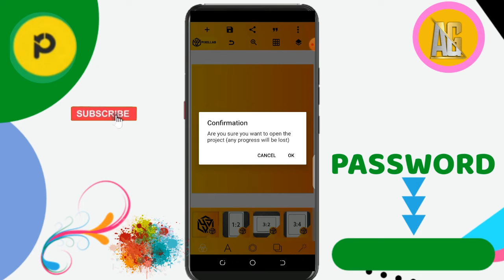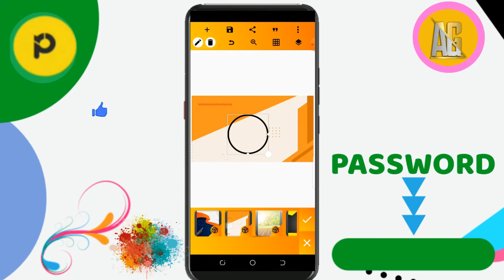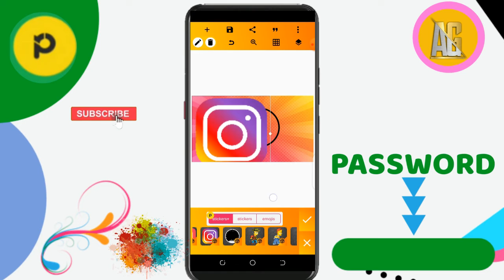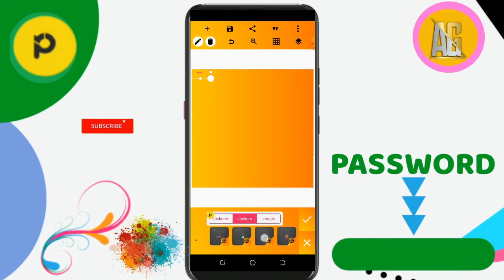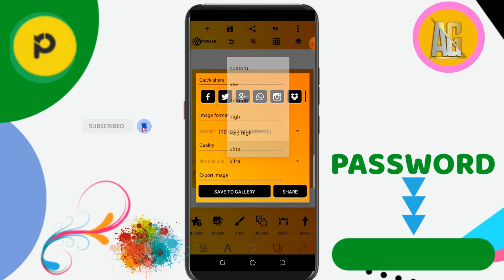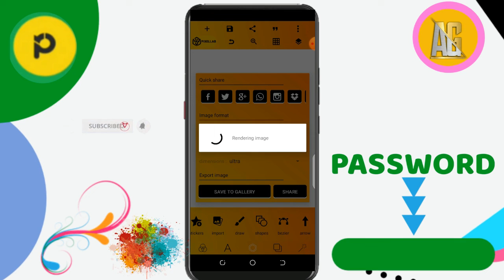🔥 New PixelLab 1.9.9 YD Edition Updated Version 2021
💎Link In First Comment💎
💎Hi💎

Welcome back to another exciting tutorial, in this tutorial I show you
 watch carefully to get password, and hope you learn something new today.
ㅡㅡㅡㅡㅡㅡㅡㅡㅡㅡㅡㅡㅡㅡ

Friends every video of this Channel make with Love so don't forget to leave a like and if you want to get more awesome Tutorials like this then hit Subscribe and tap the bell icon to get videos 1st from this channel.
ㅡㅡㅡㅡㅡㅡㅡㅡㅡㅡㅡㅡㅡㅡ

🔥New PixelLab 1.9.9 YD Premium Latest Version V1.9.9 | Updated Version 2021

MAIN FEATURES :
» 3D Text - create 3D text and overlays on your photo, or on a cool poster.
» Text effects - make your text stand out with text effects like: Shadow, Inner Shadow, Stroke, Background, Reflection, Emboss, Mask, 3d text.
» Text color - Set your text to whatever option you want, be it a simple color, linear gradient, radial gradient, or photo texture.
» Text fonts - choose from over 100 fonts to choose from or use your own fonts.
» Stickers - add and customize stickers, emojis, shapes, as many times as you want.
» Import photos - add your own photos from the gallery. This can be useful if you have a compilation of your own stickers, or you want to compile two images.
» Drawings - select the pen size, color, then whatever image you want, after that change the shape of the image and you can resize it, rotate it, add shadows.
» Change back decorative - adjust colors, gradients and so on.
» Save as project - You can save anything you do as a project. It will be available for use even after closing the application.
» Clear background - whether a green screen, blue screen or just a white background behind objects in the image that you find on Google images; PixelLab can make it transparent for you.
» Edit image perspective - You can now do perspective editing (warp). Useful for changing monitor content, changing road sign text, adding logos to the box.
» Image effects - enhance the appearance of your images by using several available effects, which include sketches, lines, hue, saturation.
» Export your Images - save or share with whatever format or resolution you want, for easy access you can use the Share button to distribute photos to your social media applications (for example: facebook, twitter, instagram.
» Create memes - use preset memes, you can easily set your memes to share in seconds.
» Explore the results and enter whatever you like.

ㅡㅡㅡㅡㅡㅡㅡㅡㅡㅡㅡㅡㅡ